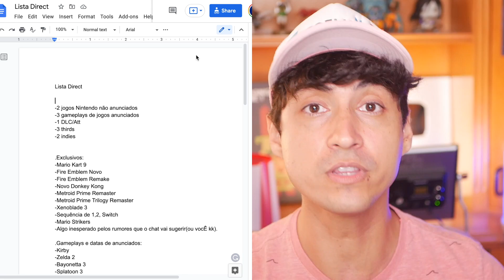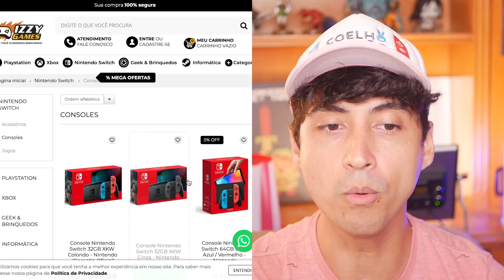PREVISÕES PARA O NINTENDO DIRECT BOMBÁSTICO!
Hoje saiba minhas previsões para a Nintendo Direct que acontece hoje as 19h! Quais jogos é certeza que vão aparecer, o que esperar? Descubra no vídeo de hoje

2️⃣ 🔵 Zero3Games - GIFT CARDS eSHOP USA 🇺🇸 baratos (desconto 5% p/ membros)
3️⃣ 🌕 BigBoy Games - Maior Acervo de mídia física Nintendo (compre pelo link)
5️⃣ 🎯 Atacado dos Jogos: Pré-vendas, Controles, TUDO BARATO vale a pena conferir

8️⃣✅ Switch Dock e acessórios oficiais Nintendo: Usednovo (única autorizada oficial Nintendo no Brasil)

Rodrigo Coelho
Complemento: METRÔ CLIQRET INENVB
Bairro: Cidade Nova
Cidade: Rio de Janeiro
Estado: RJ
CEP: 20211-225